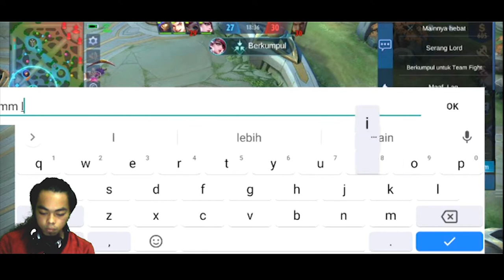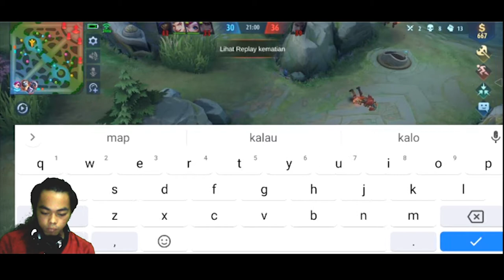FRANCO, Penculik Paling Berbahaya Pada Masanya !!!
Dalam Video Ini Masih Banyak Kekurangan Yang Harus Diperbaiki.
Oleh karena Itu, Saya Sangat Senang Bila Kalian Dapat Memberikan Saran & Masukan Melalui Kolom Komentar Pada Video Ini.

franco ml
franco baresi
franco kernel manager
franco kernel manager apk
francois
francoise abello camille
franco png
franco mobile legend
franco kernel
franco hita
franco apocalypse
franco armani
franco animasi
franco aov
francesco acerbi
franco apk
franco arti kata
franco apocalypse wallpaper hd
a franco footballer
a franco independiente
a francophone country
a francois perier
a franco basaglia
a franco armani
a francophone meaning
a francophonie definition
franco build
franco brothers
franco build 2020
franco baldini
franco baresi wikipedia
franco build damage
franco baresi number
b francois brut
b francois brut review
b francois liquorland
b francois first choice
b franco landscaping
b francois brut nv dan murphy
b francois brut nv liquorland
b francois brut price
franco cervi
franco chibi
franco carmilla cabello
franco carboni
franco camille abello
franco chiang
franco cafe sentul
franco carry build
c franco artist
c franco oil painting
c francois
c/ francos rodríguez 106
c/ francos rodríguez 51
c franco rodriguez madrid
c/ francos rodríguez
c.franco painter
franco di santo
franco dota
franco damage
franco di santo chelsea
franco di santo transfermarkt
franco damage build 2020
franco dihapus dari ml
franco dota 2
d francois
d franco llc
d franco contracting inc
d franco barber shop
d franco rio preto
d franco optica sincelejo
d franco electro
d franco cocina gourmet
franco exe
franco emblem
franco escobar
franco emblem build 2020
franco emblem support
franco equipment build
franco epic skin script
franco escobar fifa 20
e francolin ave hermiston or
e franco & co brazo gitano
e franco se non si paga dazio
e franco consultor
e franco euro
franco e ciccio
franco e andrea
franco e leale
franco fox
franco ferraro
franco fanart
franco font
franco fighter
franco ferraro kacamata
franco fighter build
franco family
f franco muebles
f francois
f franco e hijos
f franco pro
f franco furniture
f.franco e hijos s.l
f. francoeur
f. franco spain
franco gudang pembeli adalah
franco gg
franco gudang pembeli artinya
franco guide 2020
franco gudang penjualan
franco gudang penjual artinya
franco gozzi
franco garcia
gg franco
g franco romagnoli
g franco shoes
gfranco dance shoes
g franco accountants
g.franco longhi s.p.a
g franco shoes mexico
gfranco mens shoes
franco hook
franco hook montage
franco hero ml
franco hita arema
franco hero
franco hernandez meninggal
franco hita transfermarkt
h franco artist
h franco artist turtle
h franco puerto la cruz
h franco building mandaue city cebu
francois h. barthelemy
francois h
francois h enceinte
francoise h
franco israel
franco item
franco item build 2020
franco incoterms
franco itu apa artinya
franco item build tank
franco indonesia
franco item 2020
i francobolli più costosi
i francobolli più costosi al mondo
i francobolli timbrati hanno valore
i francobolli italiani più costosi
i francobolli più rari
i francobolli di tonino
i francobolli più rari italiani
i francobolli dove si comprano
franco jewelry
franco jara
franco james
franco jimenez facebook
franco jewellers
franco job
franco joseph
franco jara pes stats
j franco shoes
j franco reforestation inc
j francois eid
j franco locksmith
j franco marketing
j francois printing
j franco shoes price
j franco locksmith deer park
franco kernel mido
franco kernel manager xda
franco kartun
franco kernel manager 6.0.3 apk
franco keren
francois k
francois k soundcloud
francois k essential mix
francois k dj
francois k hypnodelic
francois k discogs
francois k time and space
francois k masterpiece
franco loja
franco loja meninggal
franco locomotive
franco locomotive wallpaper
franco logo
franco lerda
franco luambo
franco lingua
l francois
francois l'olonnais
francois l'ollonais
francois l'embrouille
francois l'embrouille tatoueur
francois l'embrouille tatouage
francois l'embrouille streaming
francois l'embrouille peage
franco morbidelli
franco ml png
franco masterchef
franco ml skin
franco ml wallpaper
franco mobile legend png
m francois
m franco phillies
m francofolies 2020
m franco montreal
m franco baseball
m franco jockey
m franco alterations
m. franco ravano srl
franco noriega
franco no background
franco nerf
franco nero django
franco nero actor
franco nero django unchained
franco nero film western
franco nero full movie
franco n co
francois n'oubliez pas les paroles
franco n hermanos sas
franconia n.h
francoise n'thepe architecte
franconia n.h. police officer
franco n hermanos ltda
franco and afro musica
franco one piece
franco ottoman alliance
franco ossola
franco orozco
franco on site artinya
franco one shot one kill
franco ottoman war
o franco thai
o franco thai marseille
o frango hamburg
o franco thai marseille cauchemar en cuisine